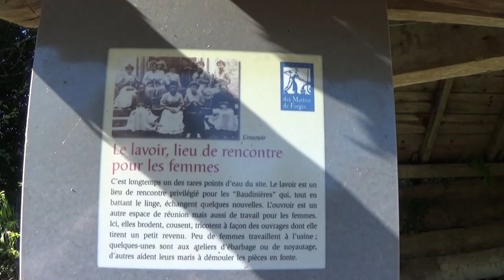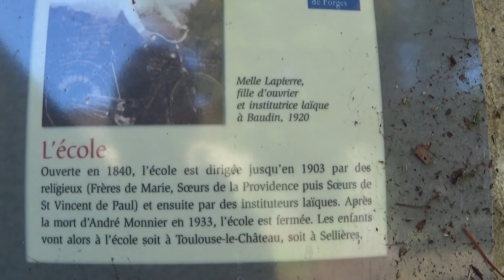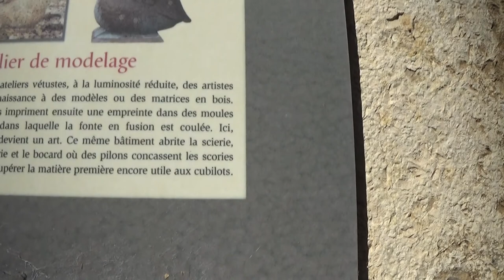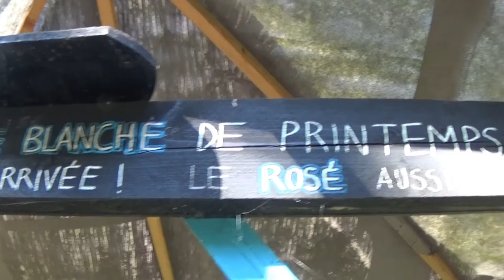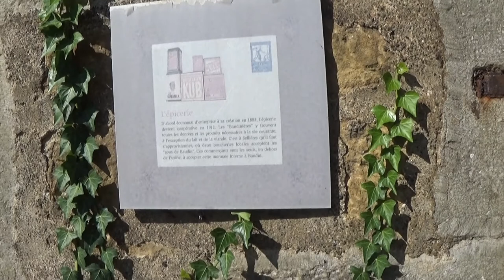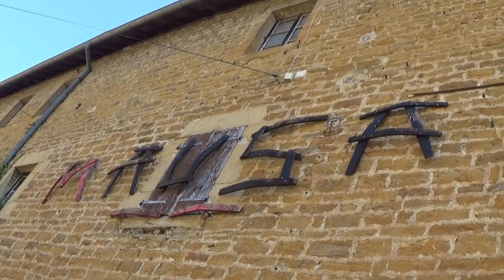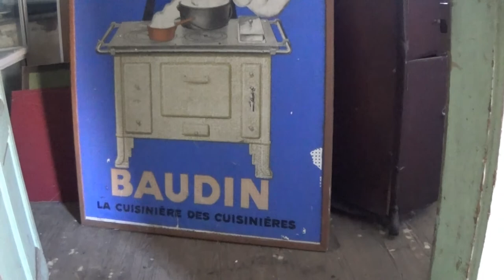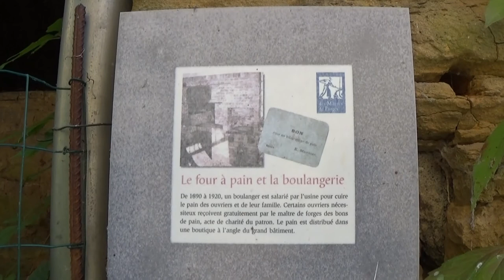SETH URBEX - VISITE DES FORGES DE BAUDIN ( FRANCHE-COMTE )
L’ancienne usine « Haut-fourneau et Fonderies de Baudin » se situe sur les
Communes de Sellières et Toulouse-le-Château.
De sa création en 1794, à sa fermeture en 1959, le site des « Forges de Baudin » a été le lieu d’une intense activité industrielle. Comptant jusqu’à 24 bâtiments dont une chapelle et un château, cette fonderie faisait vivre jusqu’à 200 ouvriers et leurs familles. Un manque de renouvellement et la concurrence ont provoqué son déclin vers les années 1930. Petit à petit l’activité s’est réduite jusqu’à sa fermeture.
En 1974, ont été démolis pour raisons de sécurité, haut-fourneau, fonderies et autres ateliers. L’ensemble des bâtiments est inscrit à l’Inventaire des Monuments Historiques depuis 1993. La chapelle est classée Monument Historique également depuis 1993. Le site fait l’objet depuis l’année 2000, d’un petit musée installé dans les anciens magasins de l’usine.

Attention ce lieu est un endroit privé et vous ne pouvez pas y pénétrer sans une éventuelle autorisation du propriétaire.